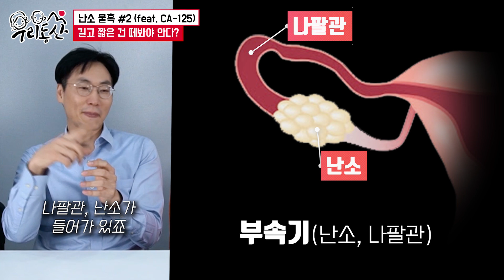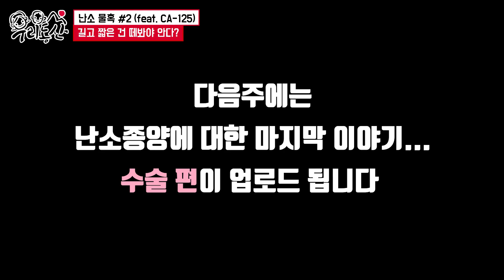[sub]난소 물혹 있으면 '수술'해야 하나요? | 여성건강채널No.1_난소낭종 #2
00:00 영상시작
02:06 난소 종양 표지자 검사 종류
02:51 난소 종양의 종류에 따른 표지자 검사?
04:24 난소 혹이 생기면 수술해야 하나요?
06:35 난소 수술 전 AMH검사?
08:00 사이즈가 큰 기형종의 경우?
10:59 악성 종양을 의심해야 하는 경우
13:56 나팔관 수종은 수술 or 경과관찰
15:54 쿠키

1명으로 부족해서 산부인과 전문의 3명이 모였다.